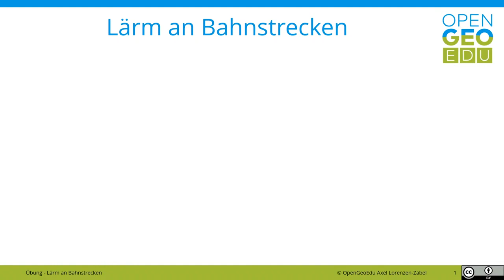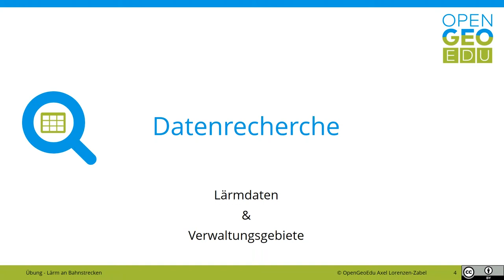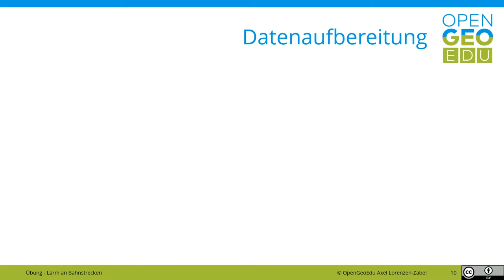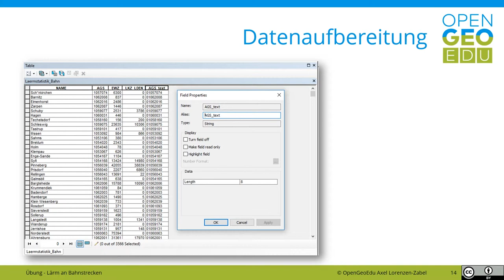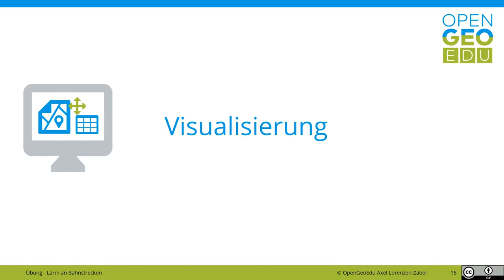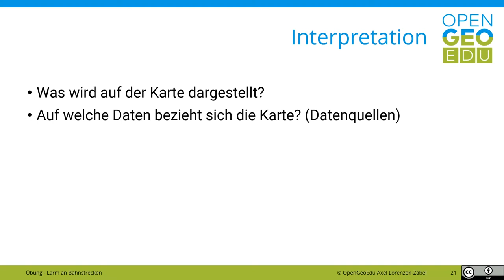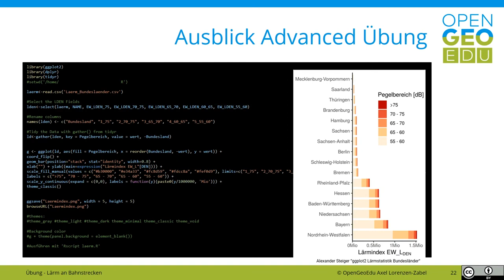Wie funktioniert die Lärmkartierung an Schienenwegen? | OpenGeoEdu - Übung: Umgebungslärm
Verkehrslärm beeinträchtigt das Leben vieler Menschen in Deutschland. Der von Straßen-, Schienen- oder Flugverkehr verursachte Schall kann die Gesundheit und das Wohlbefinden auf vielfältige Weise negativ beeinflussen. Durch Lärm kommt es beispielsweise zu veränderten Schlafstrukturen, Lärm-Betroffene wachen häufiger auf und es werden verstärkt Stresshormone produziert. Insgesamt erhöht sich das Risiko für Herz-Kreislauf-Erkrankungen.

In der Übung zum OpenGeoEdu-Fallbeispiel Umgebungslärm lernen Sie die Daten und Methoden der Lärmkartierung des Eisenbahn-Bundesamtes kennen.